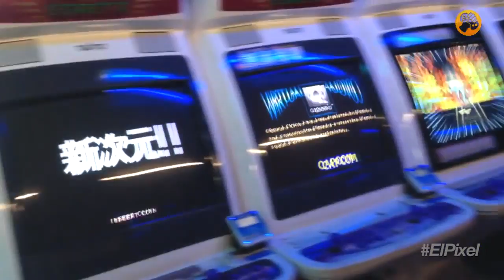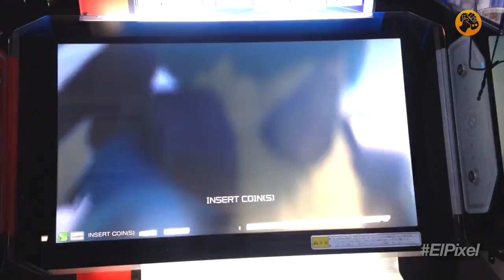El Píxel Tokyo: En los recreativos Taito Hey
La primera parada de Tokyo que realiza Karen es en el centro de la Chuo Dori en Akiba. Un legendario salón que es un auténtico museo electrónico jugable que va desde máquinas clásicas de los 80 y 90 hasta el género de actualidad. Os invitamos a disfrutar de él con las pocas imágenes que nos dejaron grabar teniendo en cuenta que en estos sitios no está permitido capturar material visual, de ahí que no hayamos podido utilizar micrófonos y que la grabación parezca que nos hayamos infiltrado como en un auténtico Metal Gear... ¡Cine de Guerrillas!